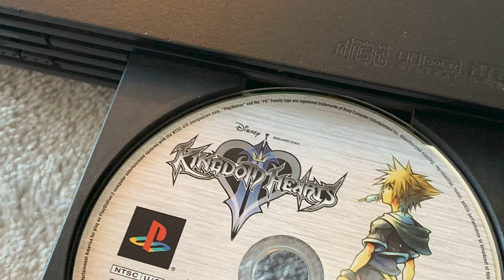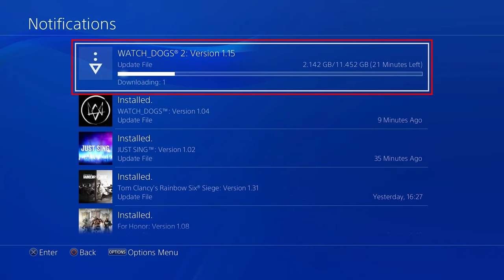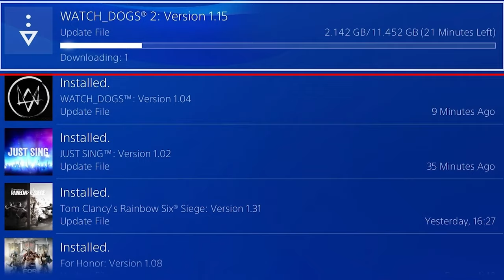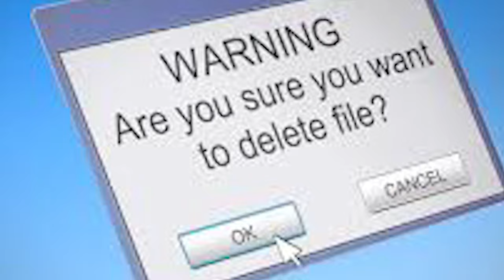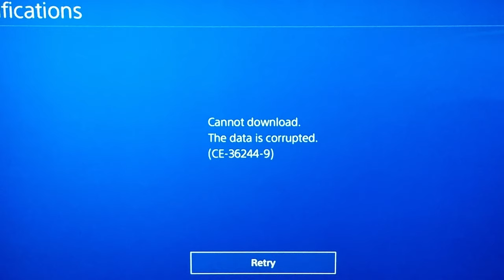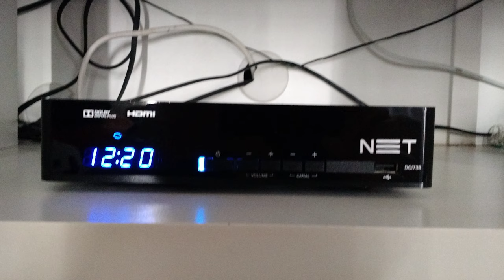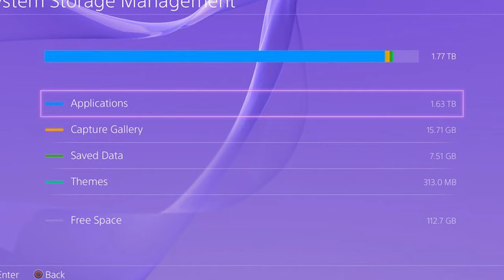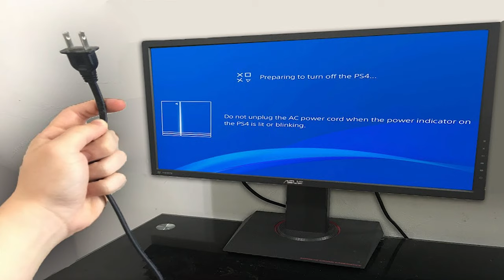NUNCA FAÇA ISSO COM SEU PS4! - 10 Dicas do que não fazer com seu PS4!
⚠️Fala Player Blz, se você já fez alguma delas, humm. a dica 5 é a mais controversa!⚠️

▶TITULO: CUIDADO! NÃO FAÇA ISSO COM SEU PS4 - 10 Coisas que você NUNCA deve fazer com seu PS4

0:00 - Introdução
0:42 - Dica 1 - Forçar o Drive de Disco
1:41 - Dica 2 - Transportar o PS4
2:30 - Dica 3 - Ejetando o Disco Enquanto Joga
3:08 - Dica 4 - Discos Não Suportados
3:41 - Dica 5 - Destravamento
4:53 - Dica 6 - Excluindo Arquivos
5:43 - Dica 7 - Jogando Enquanto Chove
6:56 - Dica 8 - Super Aquecimento
8:24 - Dica 9 - Cuidados com HD Externo
9:44 - Dica 10 - Atualização de Firmware
10:50 - Considerações Finais

Trilha Sonora
Artista: Streambeats

---MEU SETUP---
NoteBook Acer Nitro
16GB Ram DDR4
Nintendo Switch
Placa Captura - Avermedia LGP Lite
Microfone - Arcano AM Black AM-1 segredos ps4